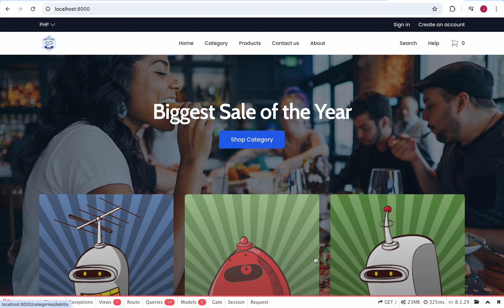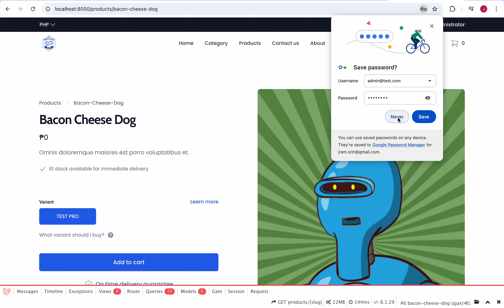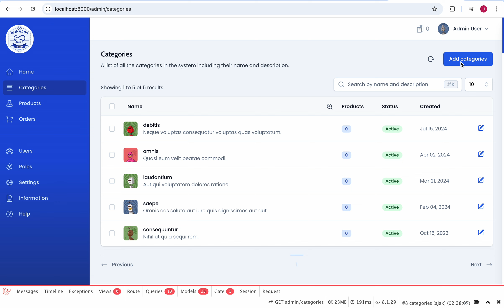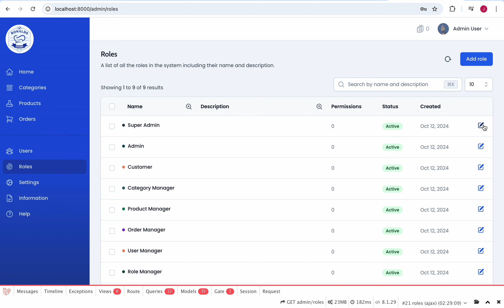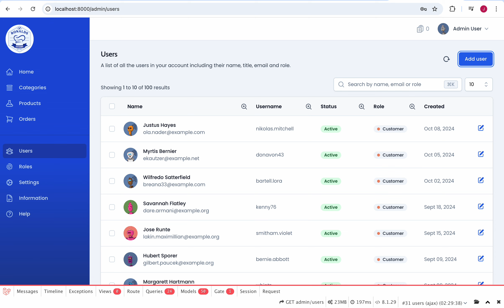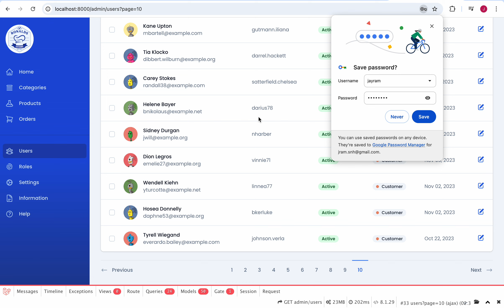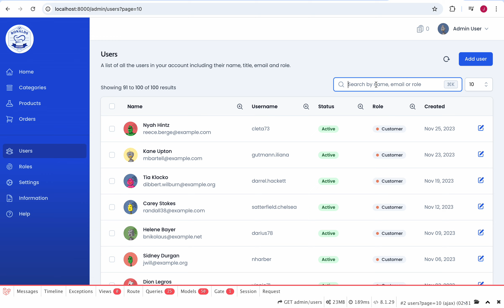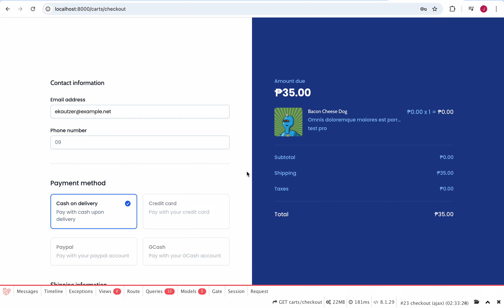Screen Recording 2024 10 12 at 7 55 37 AM